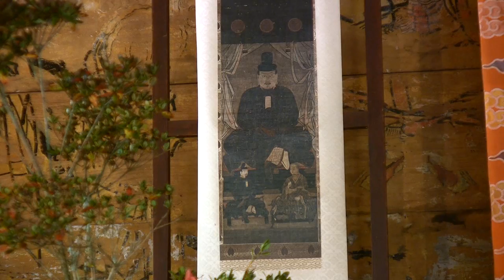紅葉の談山神社(HD動画)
震災からたった半年で都会に一軒家！
数時間の作業で自由な生活を手に入れる方法

きょうは、ワンワンを連れての紅葉の多武峰の談山神社に行ってきました。

談山神社は、日本書紀に記されている通り、けまりに興じて中臣鎌足（藤原鎌足）と中大兄皇子が、蘇我入鹿を倒す談合をした場所で、所謂、大化改新（乙巳の変）の始まりの場所といえます。

ここの十三重の塔と紅葉のコントラストは素晴らしいです。

【黒石市/津軽こけし館⇒虹の湖公園】中野もみじ山の紅葉を観に行こうようRino＆Yuuma

［HD］Autumn colors in KYOTO JAPAN 秋の京都の紅葉　嵐山などの名所と清水寺のライトアップ 紅葉便り 日本の紅葉

［HD］The most beautiful autumnal leaves in the world（Kochia ） 秋のひたち海浜公園のコキアの紅葉とコスモス　日本の紅葉　花の名所案内

KYOTO JAPAN 京都観光・嵐山の紅葉の名所　Autumn Leaves in Kyoto - Arashiyama, Sagano　嵯峨野トロッコ、天龍寺、常寂光寺、宝厳院、日本の紅葉

［４K］KYOTO JAPAN 京都の紅葉の名所（東山） Autumn Leaves in Kyoto Higashiyama Area 京都観光　清水寺、東福寺、永観堂、高台寺、圓光寺 日本の絶景